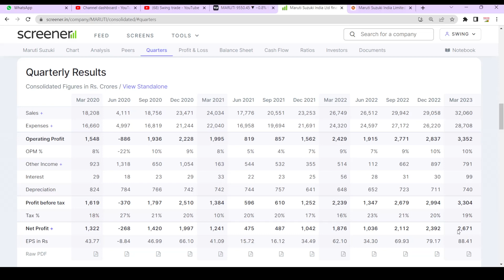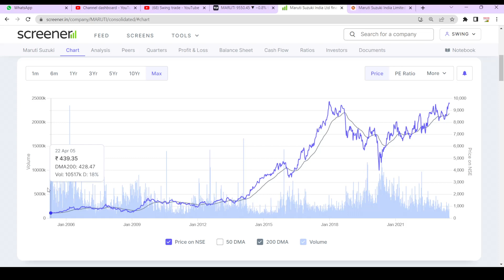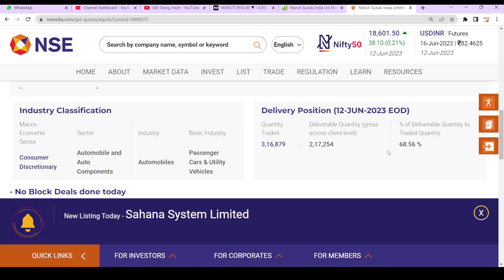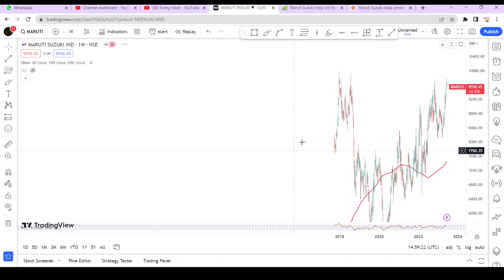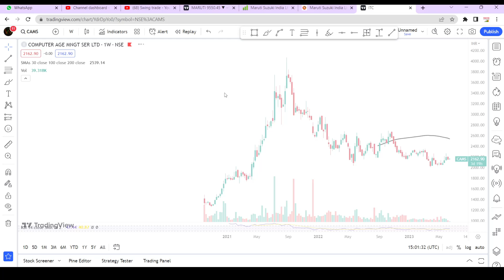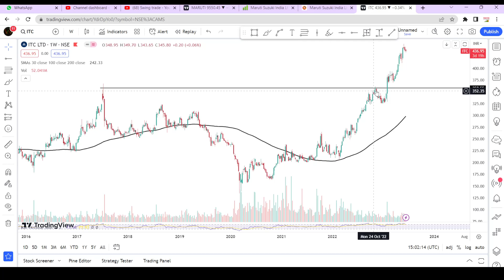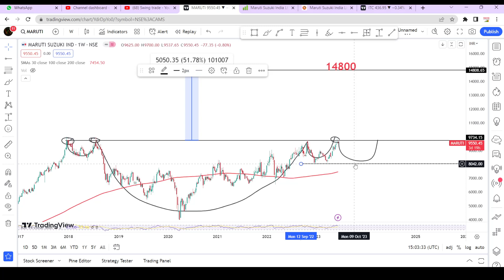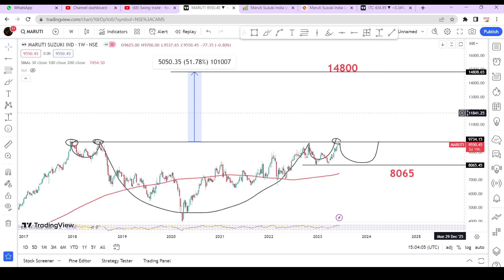maruti suzuki share target 14800/8000? || Maruti suzuki share news || swingtrade || Multibagger